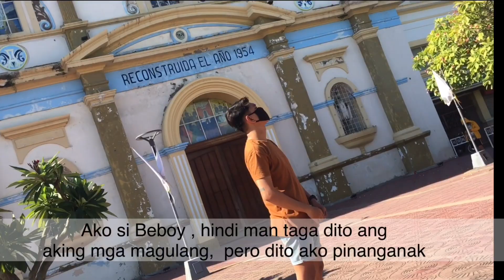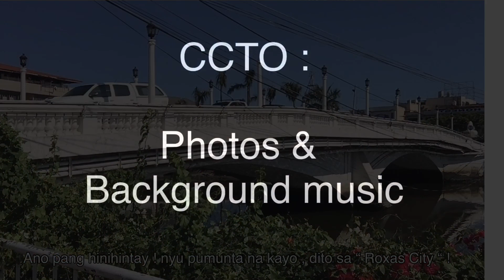Bugal sang Roxas City entry #26 by Jason Ebio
Bugal sang Roxas City, a video vlog contest about City of Roxas by Hon. Jericho Angel Celino (City Councilor)

-some photos and videos plus background music are credit to owners!